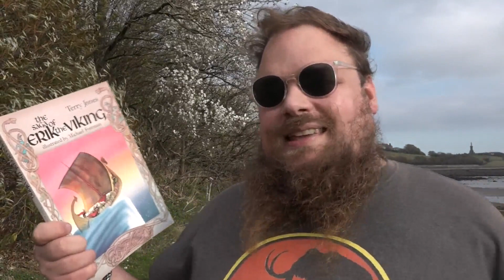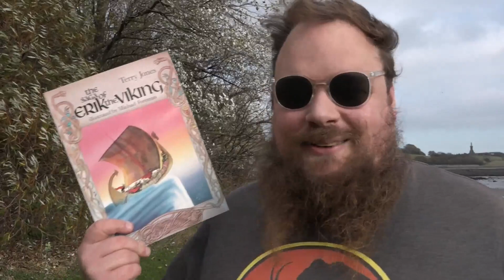Saga of Erik the Viking: Book Giveaway Contest WINNER!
Over the past several days, Mrs Soup and I have been examining close to fifty entries in the Saga of Erik the Viking giveaway contest...

Today, it is my pleasure to annouce the results :)